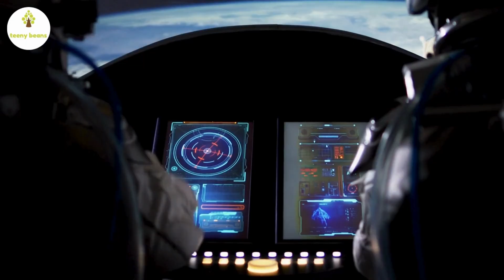Who is an Astronaut? | Community Helpers for Kids | Space Explorers | Society Helpers | aKadmy app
Have you ever wondered who explores space and helps us learn more about the universe? Meet Astronauts – our brave community helpers who travel beyond Earth to uncover the mysteries of space! 🌟

In this video, kids will learn:
🛰️ Who an astronaut is and what they do.
👩‍🚀 How astronauts help society by exploring space and making new discoveries.
🌍 Their moral role in inspiring young minds, teamwork, and dedication to science.

Astronauts are not just space travelers – they help in developing new technologies, studying Earth from space, and even finding ways to make life better for everyone. Their courage, discipline, and teamwork set an example for all of us!

Join us in this exciting adventure and discover why astronauts are real-life superheroes of space! 🚀